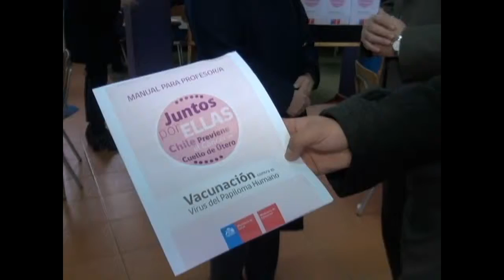Papiloma Humano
ENFOQUE INFORMATIVO